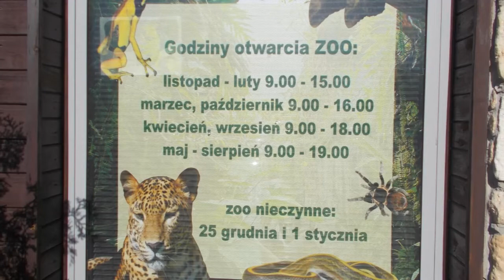Gibbon Białoręki - Zoo Zamość, Ogród Zoologiczny im.Stefana Milera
©Treści użyte w filmie wykonała  i udostępnia

▶️ GIBBON BIAŁORĘKI  - Małpa o średniej wielkości i smukłym tułowiu. Ubarwienie samców zwykle czarne,a samic płowe. Włosy na stopach i dłoniach białe. Głowa mała i kulista, biały pierścień otacza nagą, czarną twarz. Długie kończyny przednie, brak ogona. Aktywny w dzień. Doskonale wspina się i skacze. Porusza się w pozycji pionowej utrzymując równowagę uniesionymi ponad głowę ramionami. Żywi się głównie roślinami. Żyje w monogamicznych grupach rodzinnych.